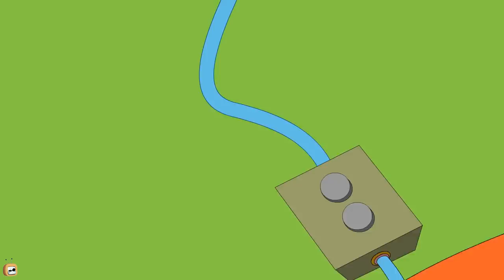Rat A Tat - Charley's Hair Growth Pill - Funny Animated Cartoon Shows For Kids Chotoonz TV